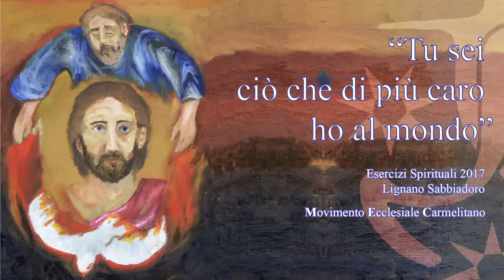Meditazione 4 - Gesù il maestro - Esercizi Spirituali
Movimento Ecclesiale Carmelitano
24 aprile 2017- Esercizi Spirituali - “Tu sei ciò che di più caro ho al mondo” - Padre Antonio Sicari ocd - Lignano Sabbiadoro (Ud).
"Gesù il maestro"